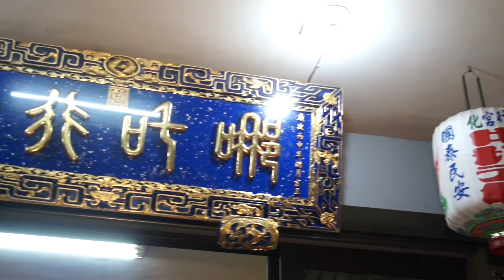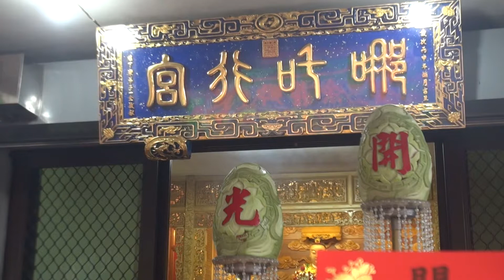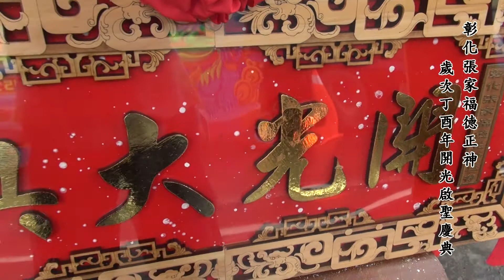彰化張家福德正神歲次丁酉年開光啟聖祈安慶典片頭